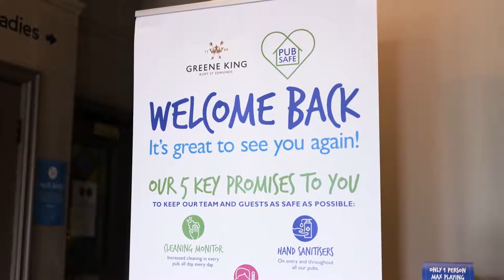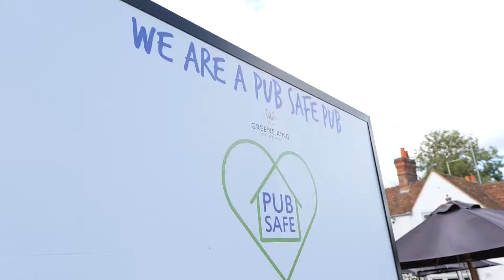John Nichols and Kay Bonetti- mature Model Couple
Green King Commercial